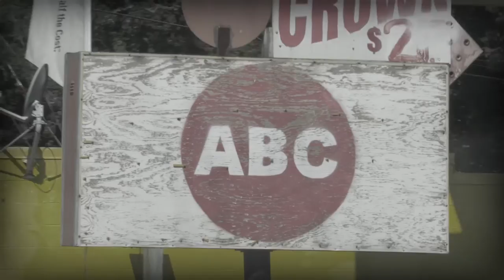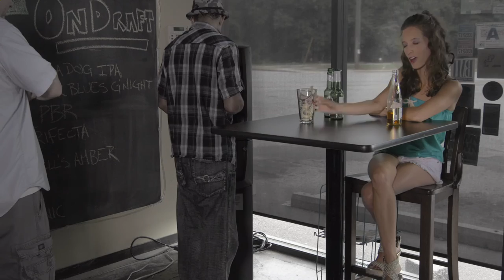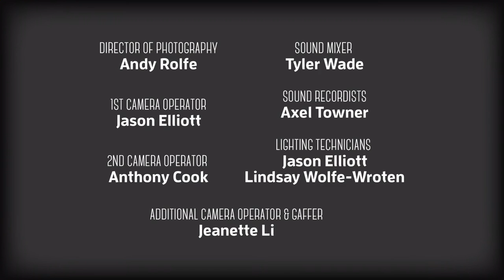The Girl from Carolina: Case #4, "Get Rich Quick Formula"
Who is the father of Tiffy’s baby? And who stole her baby formula?!

Created by Alex Wroten and Joe Worthen
Produced by Lindsay Wolfe-Wroten, Breanna Foister and Zoe Wroten-Heinzmann
Directed by Alex Wroten
Written by Zoe Wroten-Henizmann
Starring:
Breanna Foister as Ferrari Thunderbird Taylor
Joe Worthen as Harry Shumway
Jesse Hamlin as Carther Graham
Prentiss Standridge as Tiffy Walton
Italo Medelius as JD
Scott C. Reynolds as Jerry Shumway
Hal Whiteside as Damien the Bartender
Clover Heinzmann as Dixiebelle
Jason Elliott as Travis McJunkin
Potential Baby Daddies – Lorenza Anstead, Mark Campbell
White Vita-Russian Partygoer – Kurt Heinzmann
Director of Photography – Andy Rolfe
1st Camera Operator – Jason Elliott
2nd Camera Operator – Anthony Cook
Additional Camera Operator: Jeanette Li
Gaffer: Jeanette Li
Lighting Technicians: Jason Elliott, Lindsay Wolfe-Wroten
Sound Mixer: Tyler Wade
Sound Recordists: Lindsay Wolfe-Wroten, Alex Wroten
Editor – Sander Roth
Sound Editor – Armando Macias
Graphic Design – Samantha Edwards
Original Music – Alex Wroten
Original Song, “Get Rich Quick” – Ian Poake
Special Thanks: Glynn Zeigler, Michele Golobic-Moore, Lu and Steve Wixon, Tom and Debbie Wolfe, Jody Foister, Kim and Brian Black